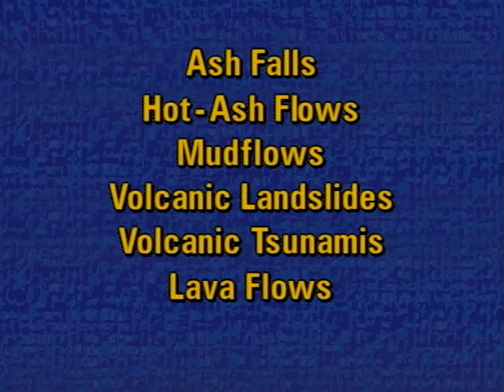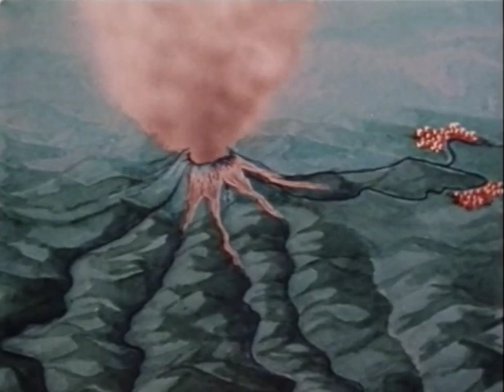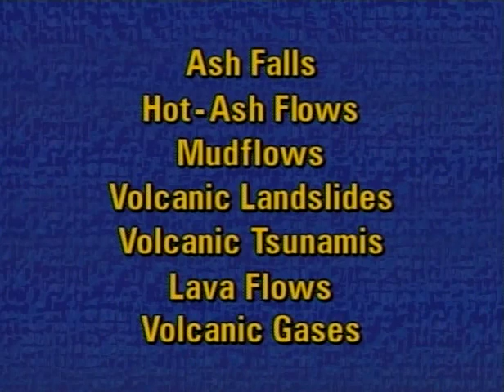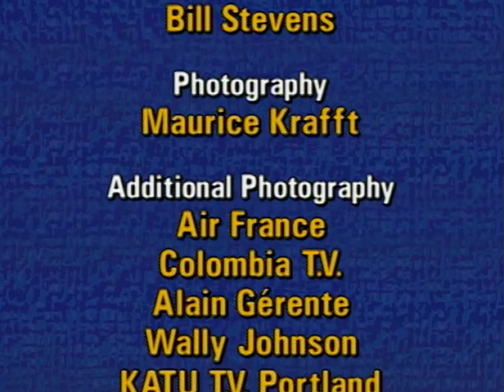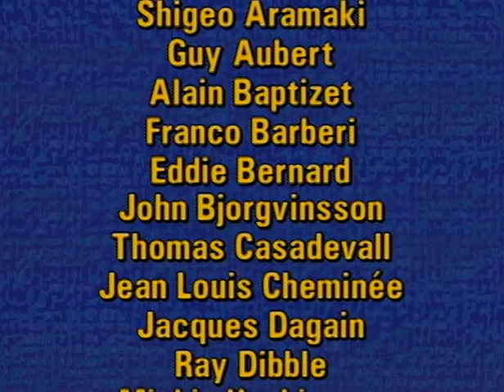Understanding Volcanic Hazards